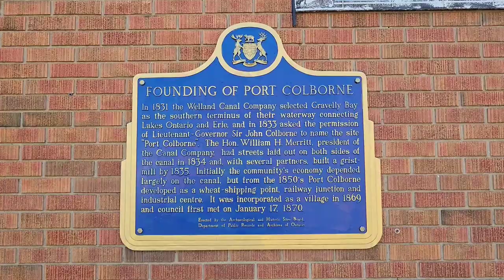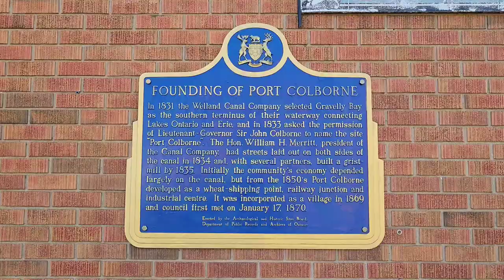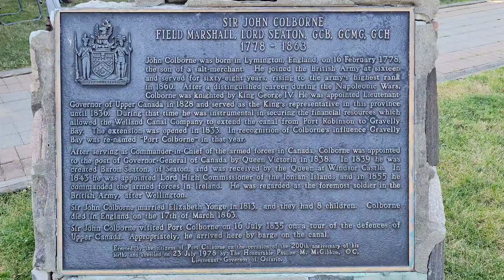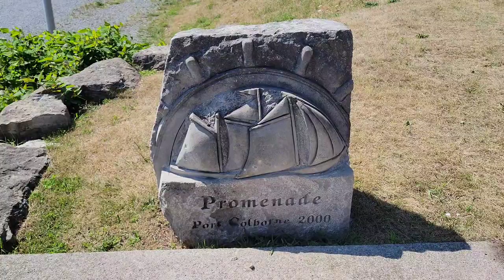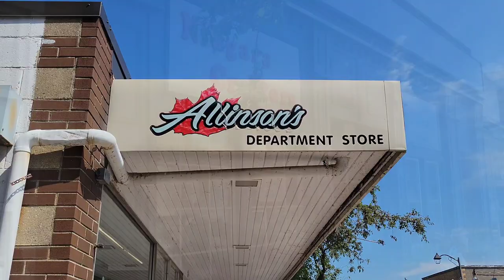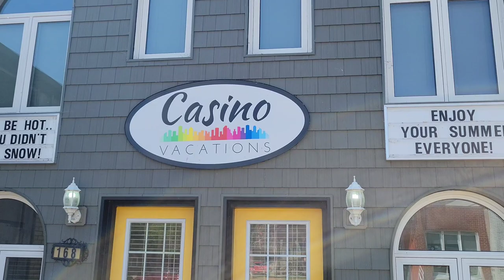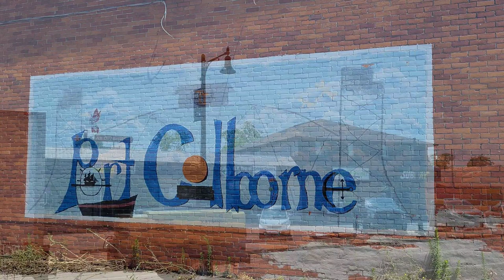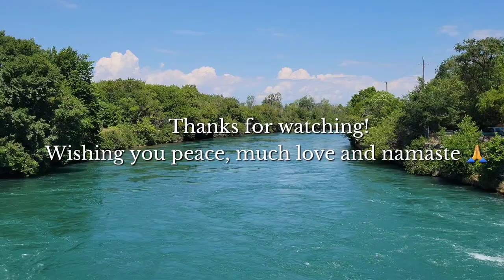A Tour Through Port Colborne, Ontario, Canada 🇨🇦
Join me as I explore this beautiful community along the Welland Canal in Ontario, Canada. Notable attractions include the Port Colborne Historical & Marine Museum, City Hall, Clearance Street Bridge and King George Inn.